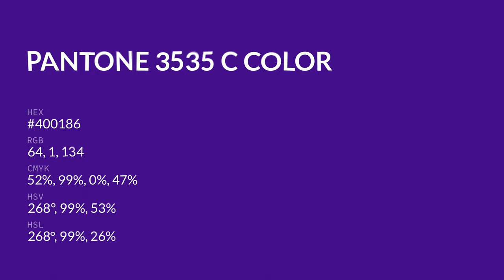color #400186 hex color - Violet color - Warm color 400186